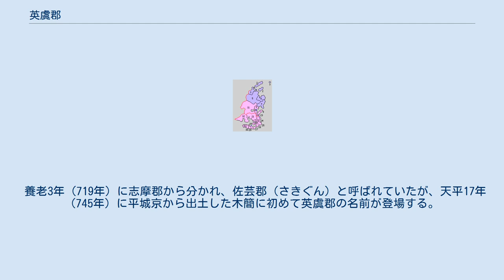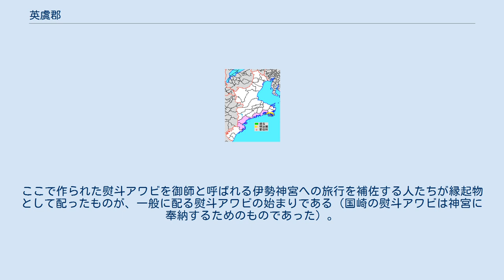英虞郡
三重県の郡_(消滅)
志摩郡_(三重県)
三重県英虞郡の範囲（桃：中世までの郡域） 英虞郡（あごぐん）は、三重県（志摩国）にあった郡。
 1878年（明治11年）に行政区画として発足した当時の郡域は、志摩市の一部（磯部町各町・阿児町安乗・阿児町国府を除く）にあたる。
 養老3年（719年）に志摩郡から分かれ、佐芸郡（さきぐん）と呼ばれていたが、天平17年（745年）に平城京から出土した木簡に初めて英虞郡の名前が登場する。
 当初の郡域は、度会郡南伊勢町、大紀町の一部（錦）、北牟婁郡紀北町、尾鷲市を含んでいたが、天正10年（1582年）、紀伊新宮城主の堀内氏善と伊勢国司の北畠信雄により、現在の志摩市南部を残し、荷坂峠を境に西が紀伊国牟婁郡、東が伊勢国度会郡に編入された。
 このあたりは海産物の産地で、平安時代には伊勢神宮の御厨があった。
ここで作られた熨斗アワビを御師と呼ばれる伊勢神宮への旅行を補佐する人たちが縁起物として配ったものが、一般に配る熨斗アワビの始まりである（国崎の熨斗アワビは神宮に奉納するためのものであった）。
 21.鵜方村 22.立神村 23.甲賀村 24.三和村 25.波切村 26.船越村 27.片田村 28.布施田村 29.和具村 30.越賀村 31.御座村 32.浜島村（紫：鳥羽市 桃：志摩市 1 - 11は答志郡） （答志・英虞郡長は答志郡の項を参照）